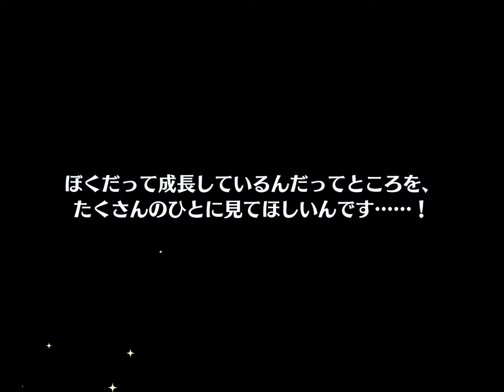(スカウト) ESプレミアム 27勝目 [あんスタMusic]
あと1枚